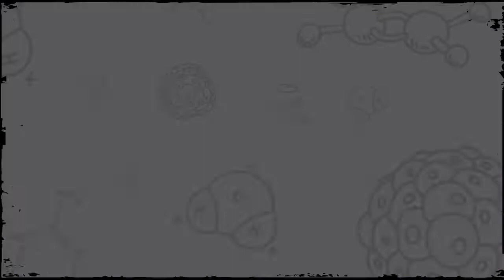เฉพาะกิจ Band - “Imperial Music Awards 2017 คนวัยมันส์ สายพันธุ์ดนตรี”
เฉพาะกิจ Band - “Imperial Music Awards 2017 คนวัยมันส์ สายพันธุ์ดนตรี” พันธุ์ซนรอบชิงชนะเลิศ รอบชิงชนะเลิศ 27 สิงหาคม 2560 ณ ลาน Terrace ชั้น 1 ศูนย์การค้าอิมพีเรียล เวิลด์ สำโรง